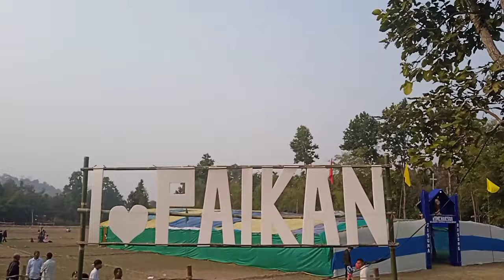St. Alphonsa's Church ||Tillapara Parish sobha||Biap Paikan